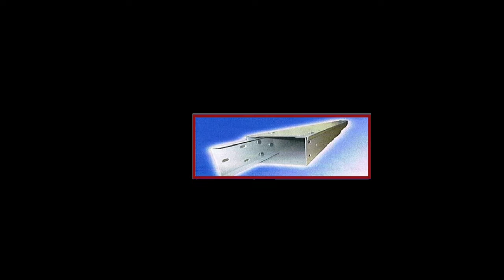cable tray box type